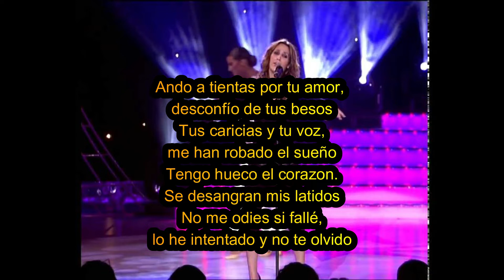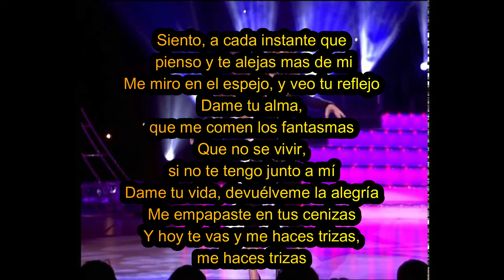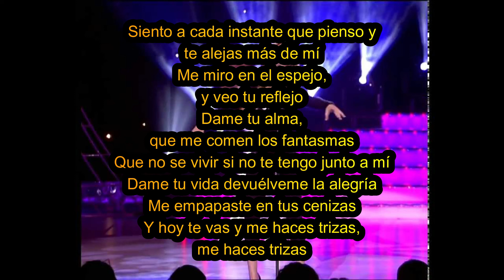Malú - Dame Tu Alma (Letra)